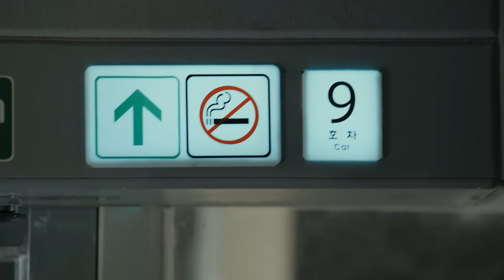Поезд в Пусан — Русский трейлер (2016)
Русские трейлеры к фильмам и сериалам! Интересные ролики о фильмах и их съёмках!

Русский трейлер фильма Поезд в Пусан 2016 года

• Оригинальное название:  Busanhaeng / Train to Busan
• Страна:  Корея Южная
• Режиссер: Ён Сан-хо
• Жанр: боевик, триллер, ужасы

• В главных ролях: Кон Ю, Ма Дон-сок, Чон Ю-ми, Ким Су-ан, Ким И-сон

У маленькой Су-ан день рождения. Девочка живет с отцом в Сеуле и очень хочет отправиться к маме в Пусан. По дороге случается непредвиденное, и на страну обрушивается загадочный вирус. Пассажирам поезда в Пусан — единственного города, отразившего атаки вируса- придется бороться за выживание. 442 километра в пути. Добро пожаловать на борт и помните — в этой гонке недостаточно выжить, чтобы остаться человеком.